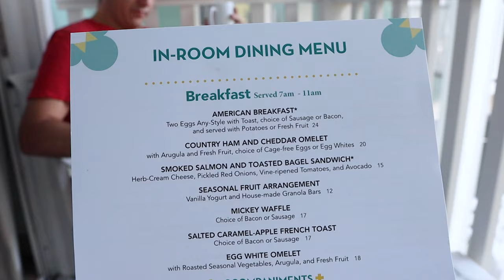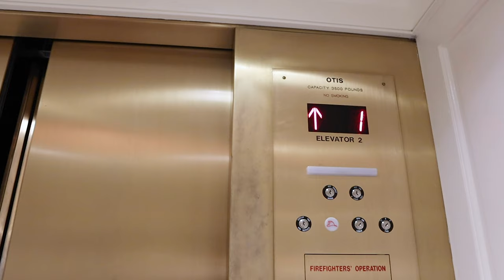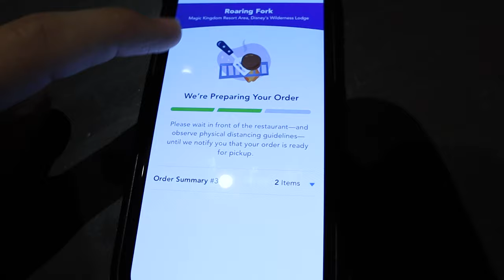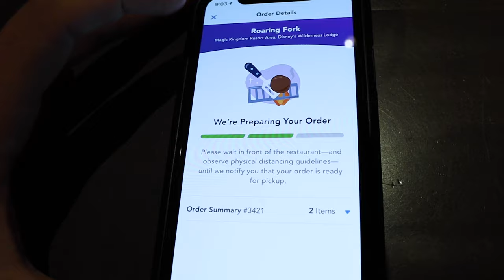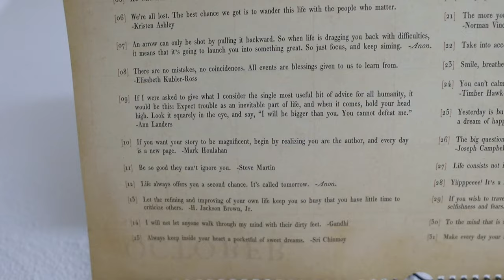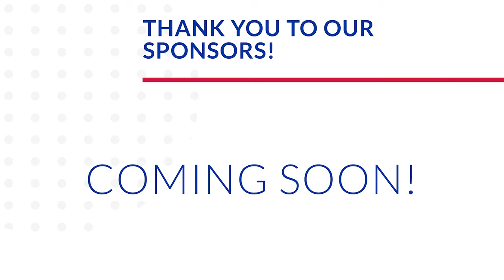Staycation Piggy Back! | Breakfast at the Beach Club & Dinner at Wilderness Lodge!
Is there anything better than a morning at a Walt Disney World resort hotel?Peter enjoys coffee on the balcony before starting his work day. Sarah orders some in room dining for breakfast, and everything was so yummy! We absolutely loved our time at the Beach Club Resort. Eve is so excited to have us home. We finish our work day before heading back to Disney property to enjoy some pool time with the Petrases. They had a staycation of their own at the Wilderness Lodge. Weren't they so nice to invite us to swim? After some yummy dinner at Roaring Fork and lobby appreciation we head home! We are really enjoying "The Haunting at Bly Manor". Have you watched it? Evie getting comfy on our bed is one of our favorite clips to date!